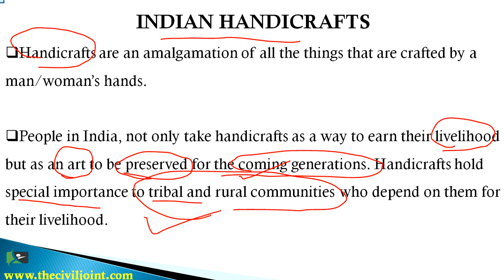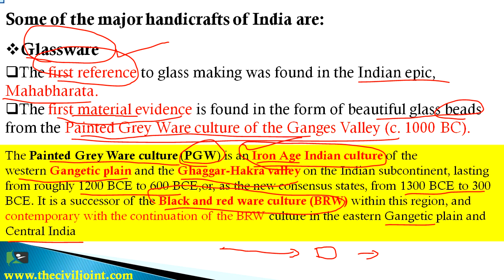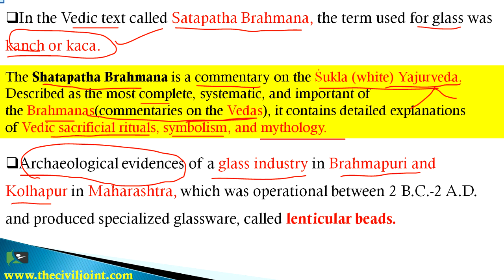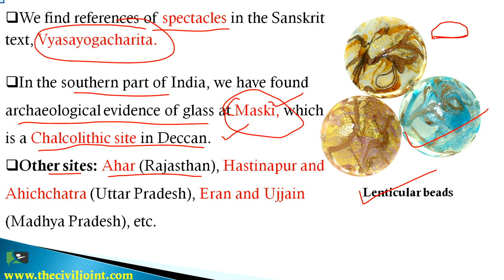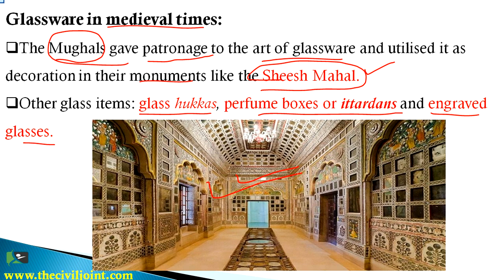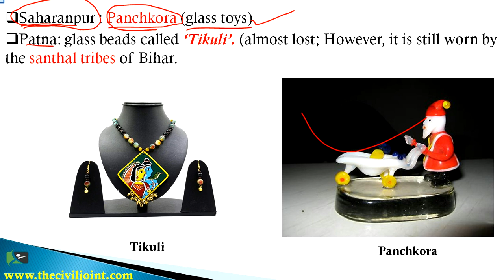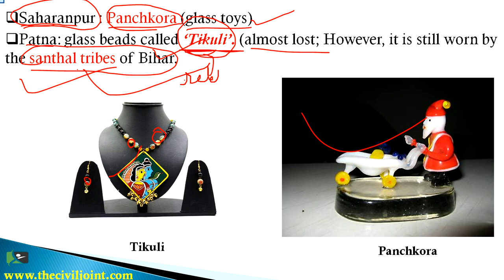Art & Culture # 5.1 Indian Handicraft Part-1(Glassware) BY CIVIL JOINT for UPSC,PSCs,SSC etc...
In this lecture we have done detail discussion on Indian Glassware handicrafts..